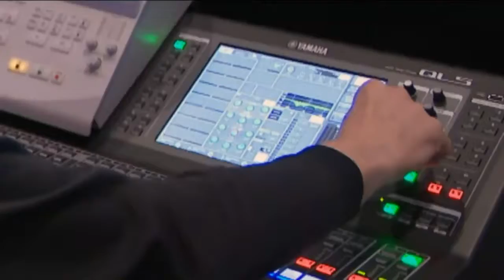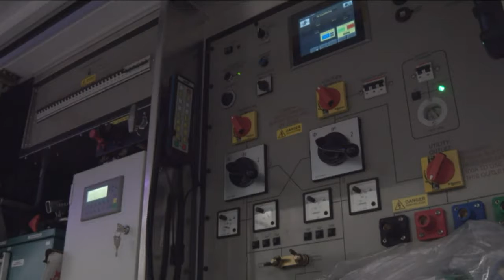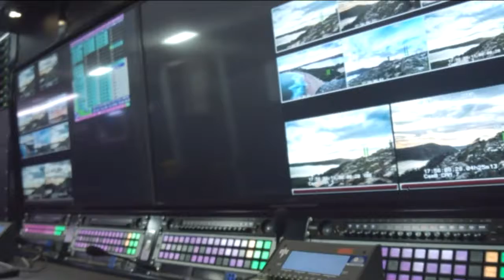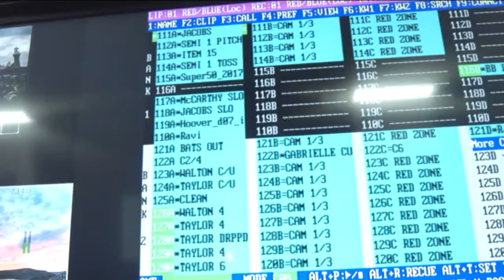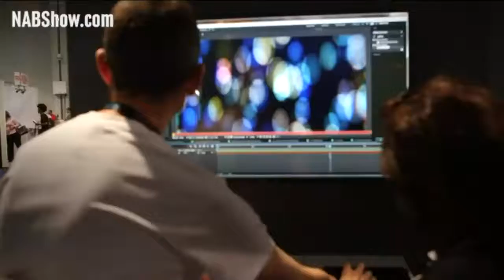NAB 2017 MONDAY Hour 6